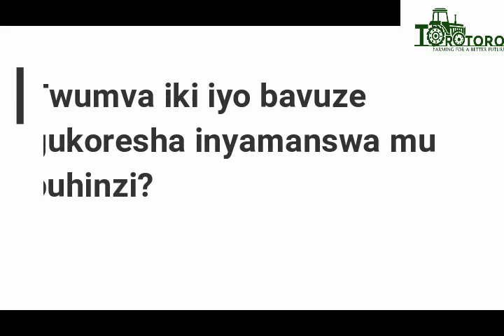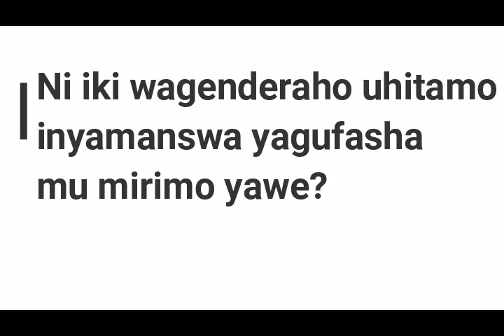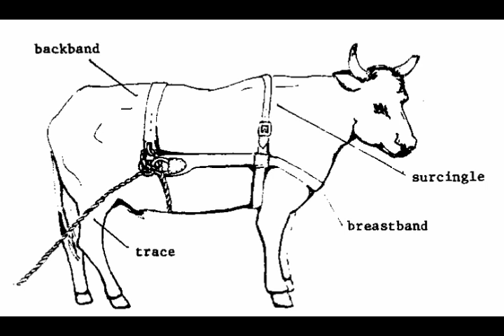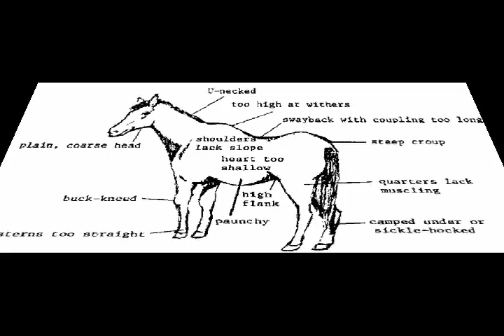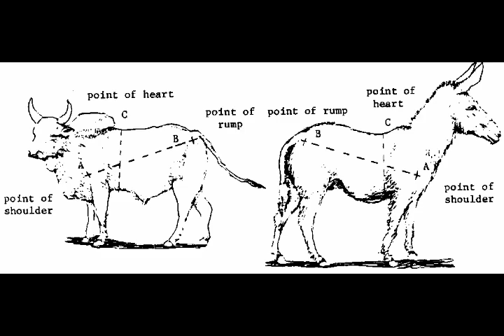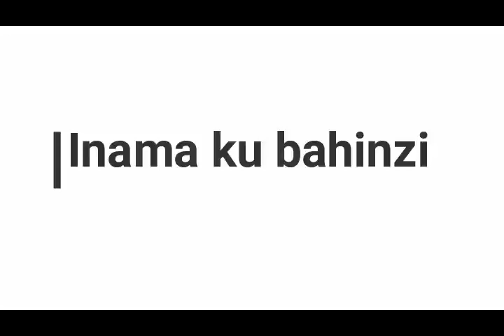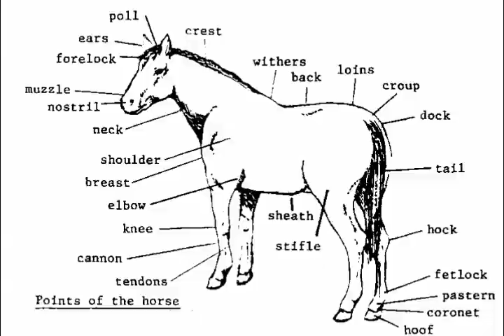Ikoreshwa ry'inyamanswa mu buhinzi(animal traction)